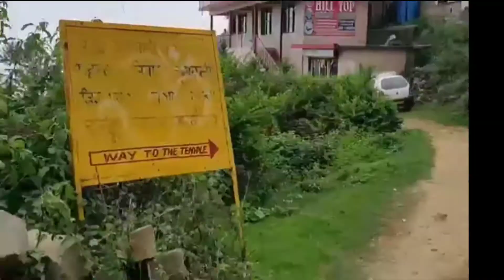Paragliding at indrunag || khaniyara road|| dharamahala || full mechlodgunj & cricket stadium view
For more videos please watch my previous videos

IN 2 Minutes Shine Hair Colour at home || Natural Brown Colour || Hair Pack || Silky Smooth Hair